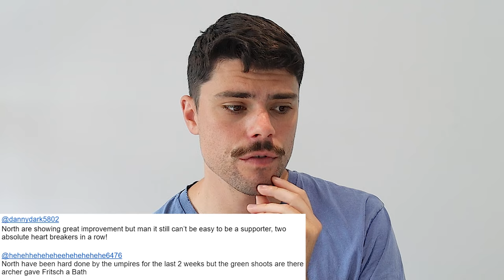AFL Round 15 | The Football Comedown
Jesse unpacks all the action from round 15 of the 2024 AFL Season.